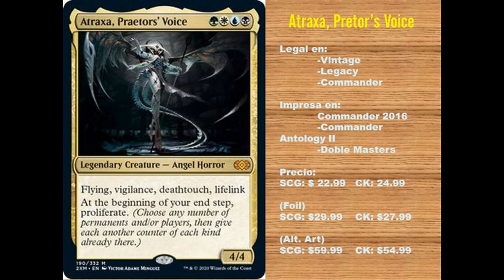Cortos con Verushka: Atraxa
Intro: Mara Lunaris